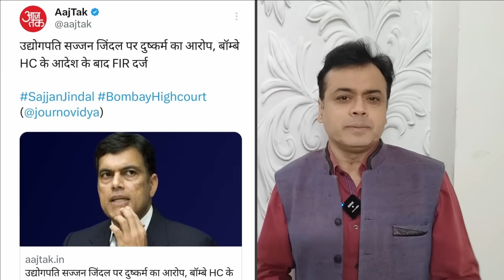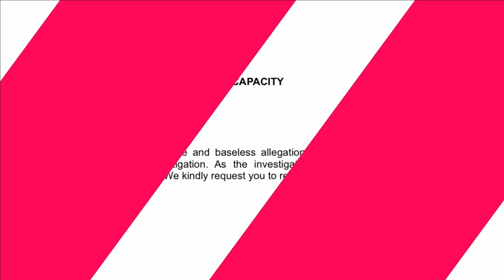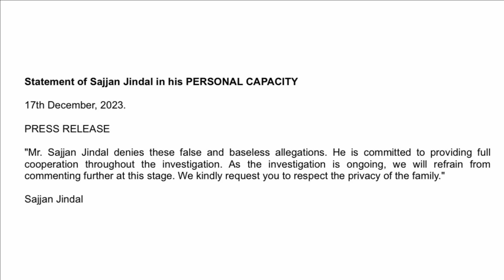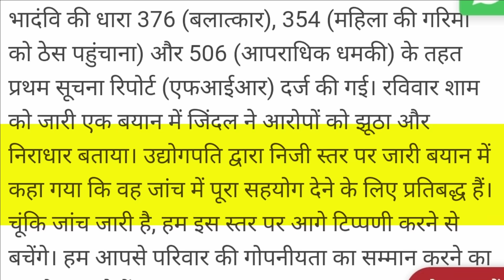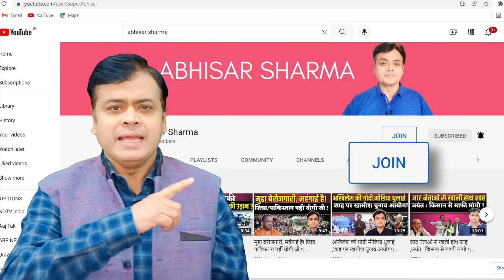उद्योग जगत में बड़ा बवाल! बड़े कारोबारी sajjan jindal पर बड़ा आरोप! | Abhisar Sharma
उद्योग जगत में बड़ा बवाल!
बड़े कारोबारी sajjan jindal  पर बड़ा आरोप! | Abhisar Sharma